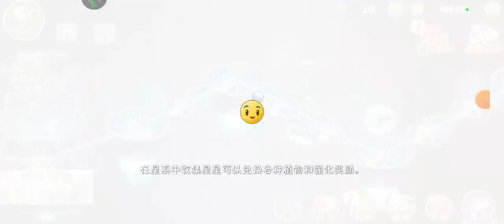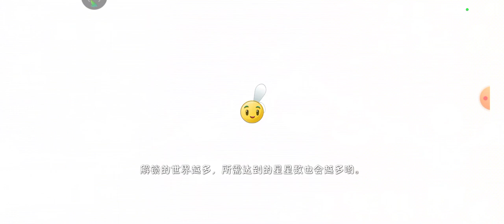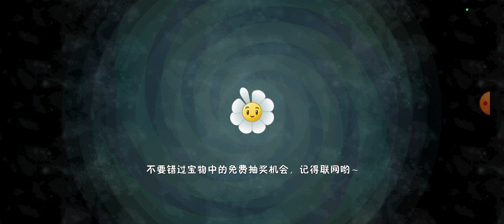Plants vs Zombies 2 Chinese Version (124) Far Future Day 15-16 (Hard Mode)